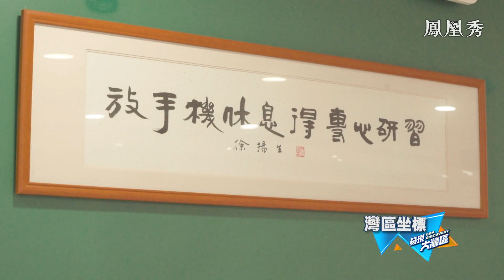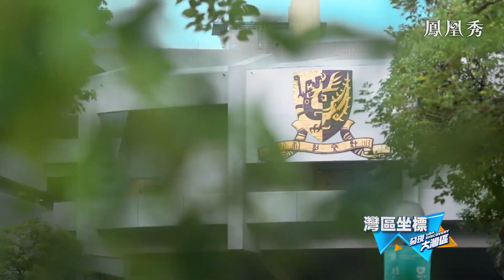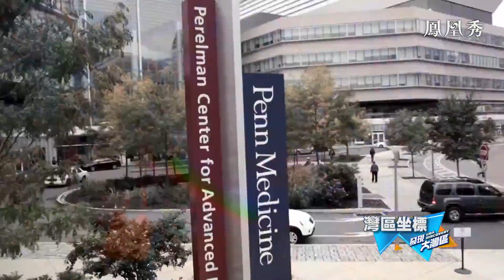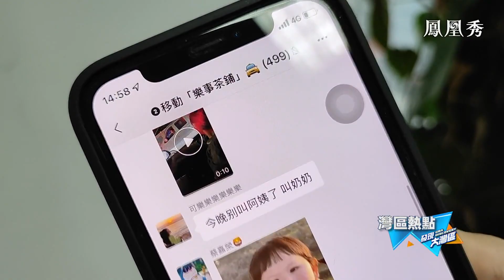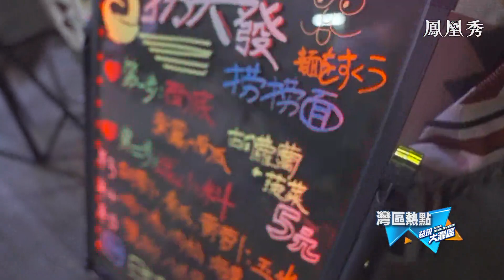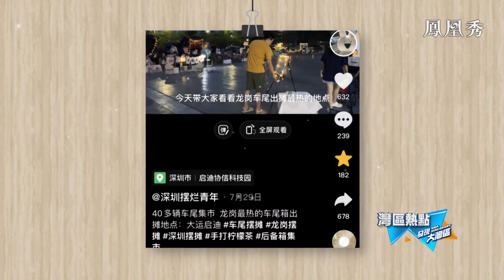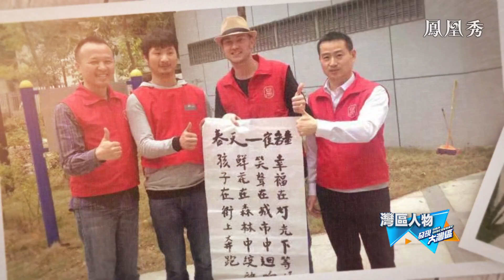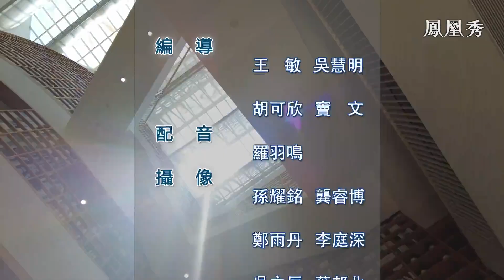粵港澳大灣區現高校建設潮、後備箱經濟、沙壺球達人｜gba ｜發現大灣區20230211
幾年粵港澳大灣區迎來了新一波的高效建設潮。由於毗鄰香港和澳門，廣東誕生了不少性格獨特的高校，他們擁有港澳的先進教育模式，同時又在國內的文化土壤中生長。香港中文大學（深圳）就是中外合作辦學條例出臺之後，香港高校在廣東辦學較早的一個嘗試。
後備箱經濟因為貨物五花八門，應有盡有，而且價格低廉，經常能夠淘到一些心儀“好物”，所以長期廣受民眾歡迎。但是也受場地限制，對於城管政策來說，也屬于不明朗狀態，後備箱經濟何去何從待考量。
來自美國的Christopher是當下活躍於中國社交平臺的沙壺球網紅，他的全網粉絲接近100萬。兩個平臺帳號已有15億的播放量。